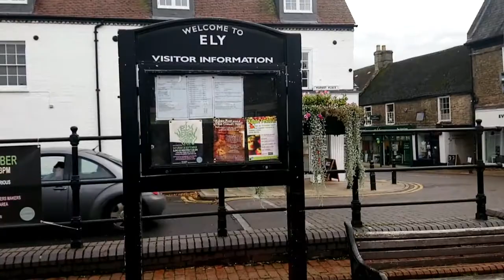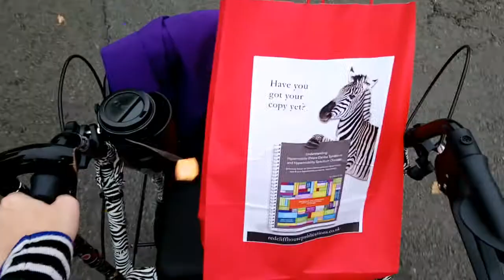Adventures with EDS : EDS UK & HMSA Conference 2017 || Top 5 things I learned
Adventures with EDS shows my experiences with Ehlers Danlos Syndrome , Postural Orthostatic Tachycardia Syndrome ( POTS ) and Chronic Migraine. Each day I face chronic pain, fatigue and many other symptoms but I still manage to have adventures despite my disability.

In this episode of Adventures with EDS I travel from Norwich to Ely, Ely to Coventry and Coventry to Warwick on my way to the Ehlers Danlos Syndrome UK (EDS UK) & Hypermobility Syndromes Associations ( HMSA) 's first joint wellbeing and management conference otherwise known as LiveWellBendy17 .
I met loads of great people and heard lots of professionals talk all about EDS and its various effects and comorbities including POTS & MCAS. In this video I show vlog as much as I can once at the conference and then take you through the top 5 things that I learned over the weekend from the various speakers. I also show you my purchases which will aid me in my daily life as well as my understanding of EDS.

Check out the charities here so you can donate to future research which is so desperately needed:
Hypermobility.org